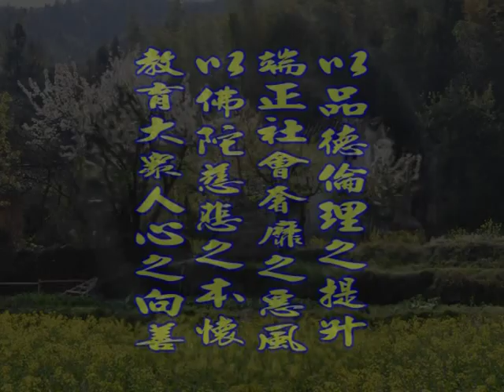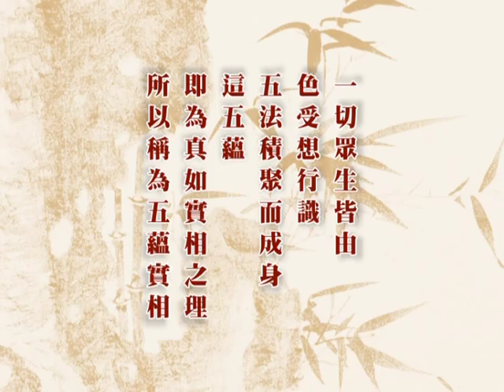深入經藏 般若系列一 般若波羅蜜多心經 印可法師 主講 光碟2-3 財團法人嚴淨菩提教育基金會 製作發行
護持銀行帳戶:
銀行代號: 006
戶名: 財團法人嚴淨菩提教育基金會
帳號: 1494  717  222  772

地址︰基隆市七堵區南興路148號

300新竹市北區北大路346號13F之1